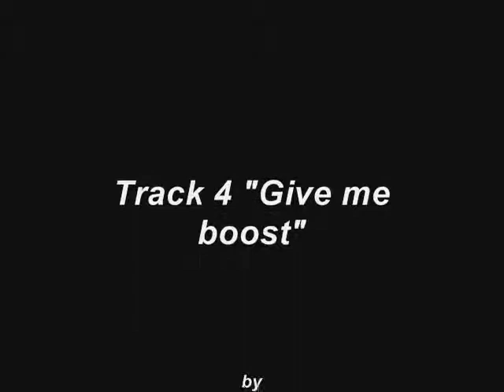Trackmania - Give Me Boost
No.4 of my tracks for TM Nations, plenty of fun to be had here, and a silly start.